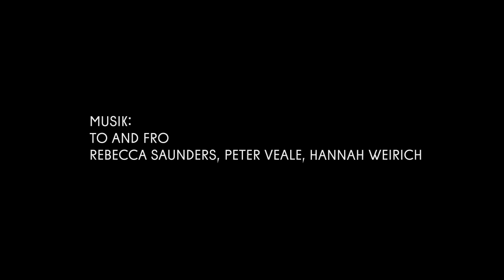Ensemble Musikfabrik / Q Agentur für Kommunikationsdesign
Making-of-Video of the cover photos of Ensemble Musikfabrik season's brochure